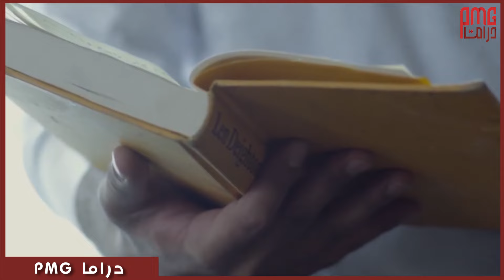لما حبيبك يقرر يكسر قلبك و يسيبك .. اتعلمي أزاي تخليه يندم علي فراقك 👌